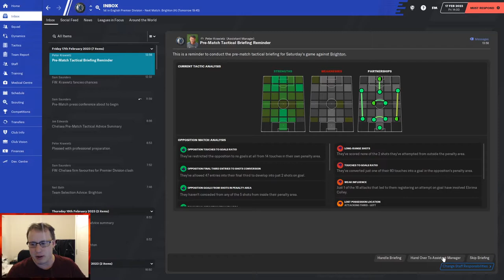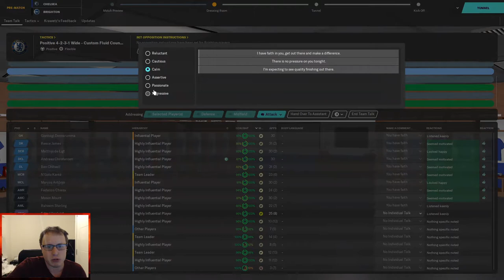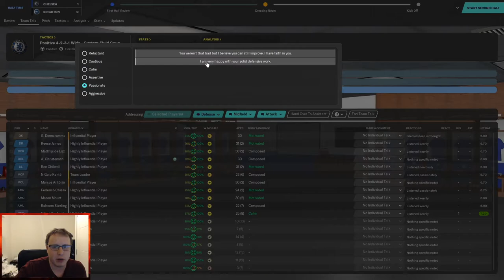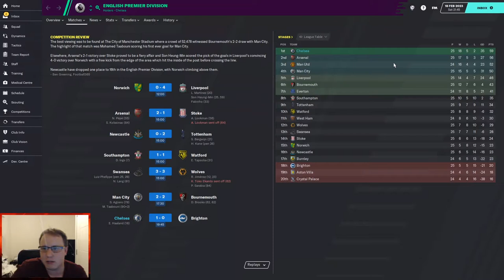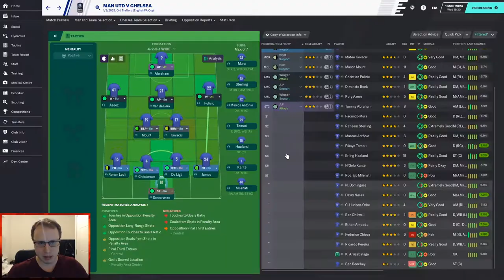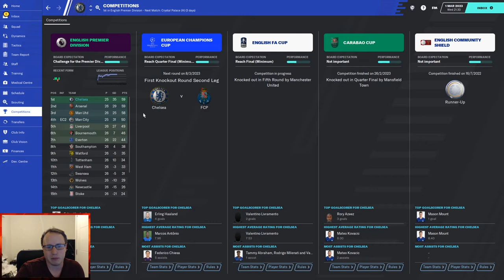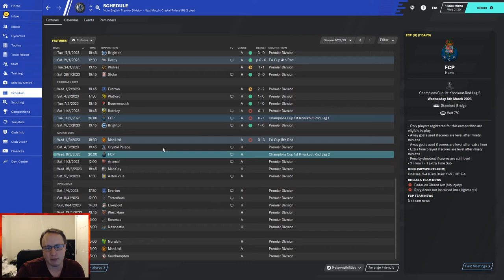Chelsea FM20| Part 44|Manchester united in the FA cup |Football Manager 2020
Hi and welcome to my football manager 2020 BETA save with Chelsea can we meet our five year plan.